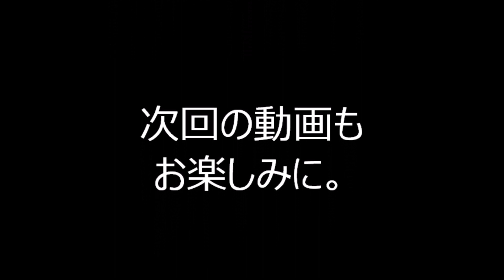●バハマママ 2022年中央区新川 越前堀児童公園盆踊り２８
2022年7月22日～23日に東京都中央区にあります、越前堀児童公園で行われた、盆踊り1日目の様子です。